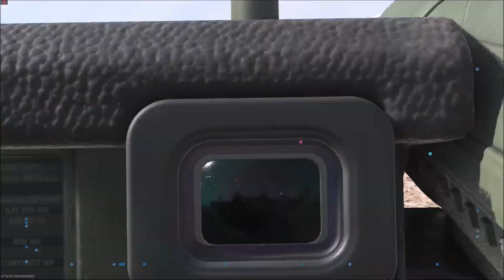The best MWII finisher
Woah I uploaded a video